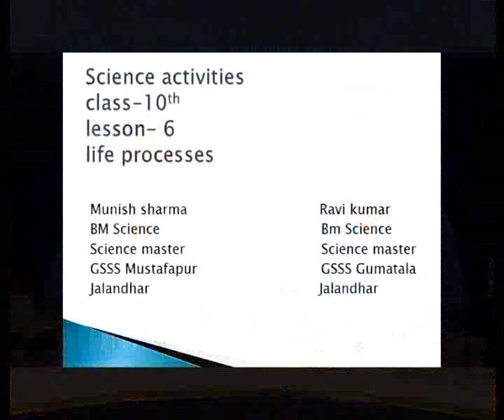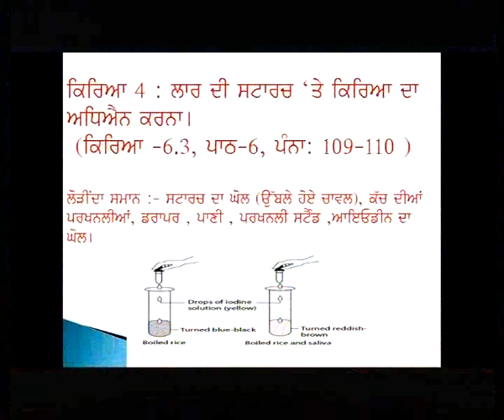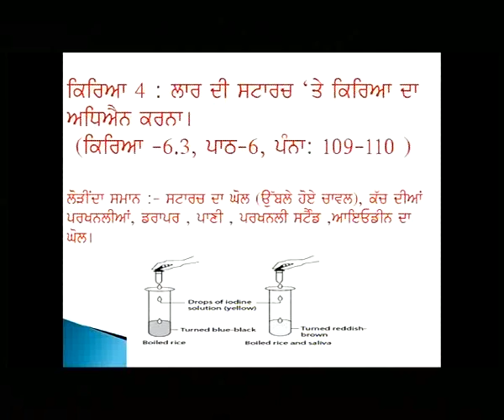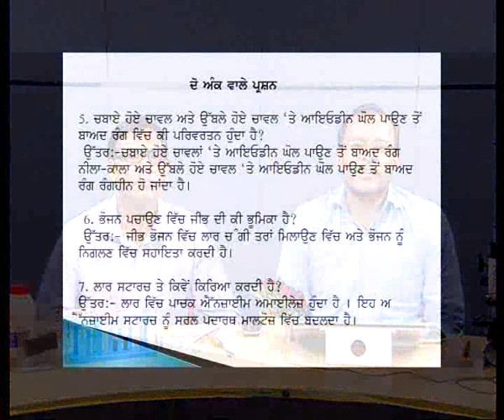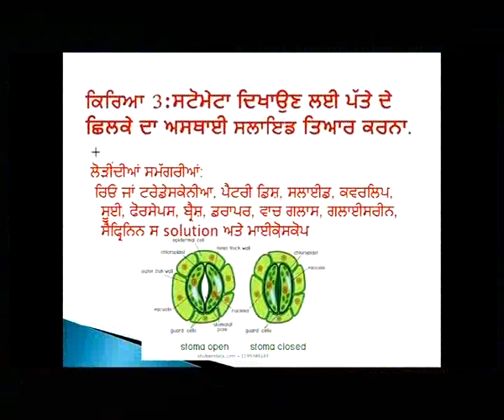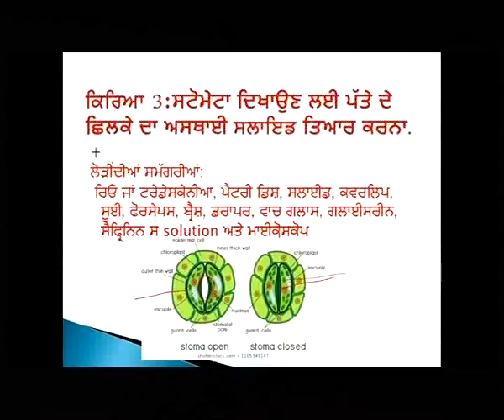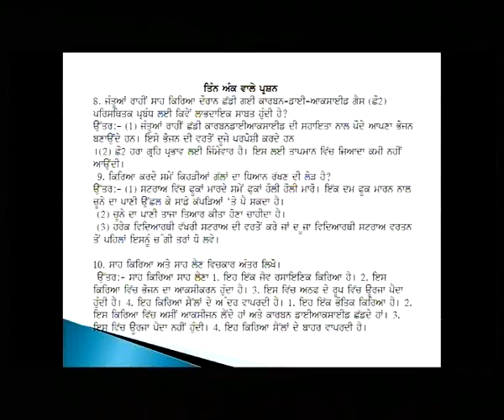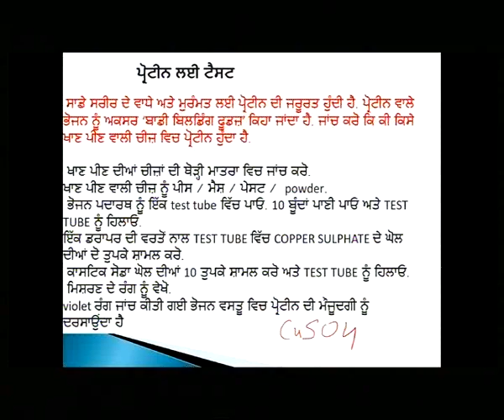4 L6 10 Life Processes